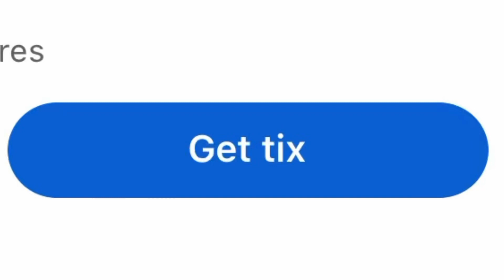Get tix dogs